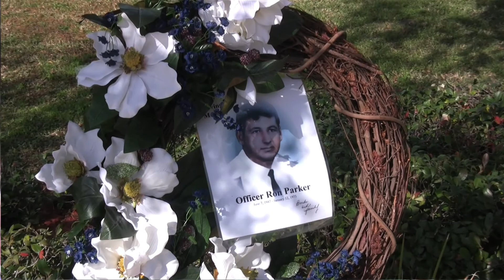Ron Parker Memorial 2012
A memorial ceremony for St. Augustine Beach Deputy Marshal Ron Parker, who at the age of 27 in 1975, was killed in the line of duty.